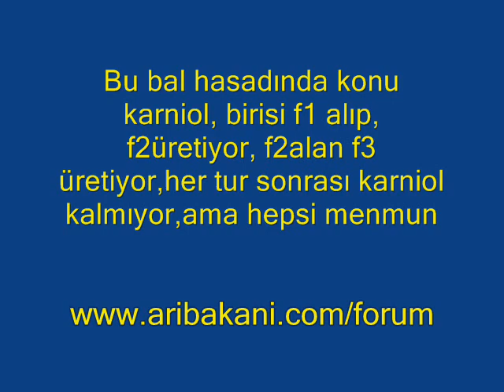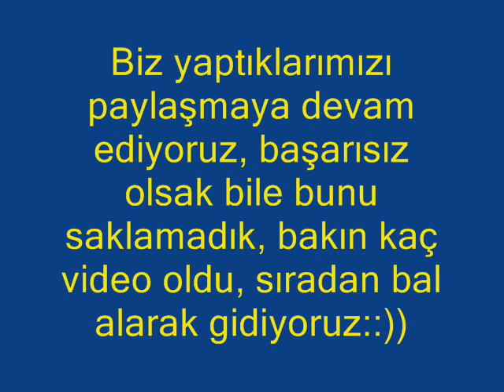Bal hasadı videosu, Beykoz İsaklı,Yusuf Şimşak ile Ali Türk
8 Eylül 2012 tarihinde yapmış olduğumuz bal hasadı videolarımızın yayınlanmasına  devam ediyoruz. Yer Beykoz İsaklı köyü, Yusuf Şimşak arılığı. Tarih itibari ile nektar bitmiş, bal hasadı en az bir ay öncesi yapılması gerekiyordu, böyle bir ortamda maskesiz bal hasadına buyurun::))